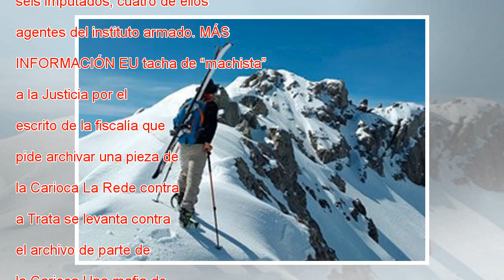La justicia deja la prostitución de dos menores en los burdeles de Lugo sin castigo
Dos adolescentes de 17 años recién llegadas a España desde Colombia y Rumanía fueron prostituidas en varios burdeles de Lugo entre 2004 y 2009, delante de las narices de guardias civiles asiduos a estos locales y dirigidas por un proxeneta que presum...